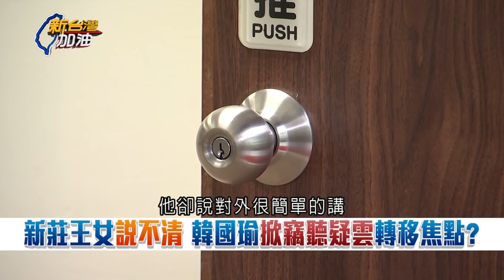韓國瑜搶奪話語權敗露玄機!? 丟梗搏版面自救能甩桃色風暴..｜廖筱君主持｜【新台灣加油精彩】20190528｜三立新聞台